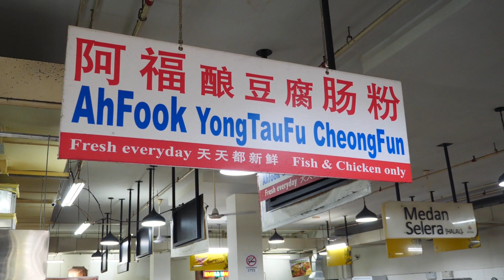말레이시아식 어묵볶음면 Fish Cake Noodle - Malaysian Street Food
이 음식을 뭐라고 불러야 하지?